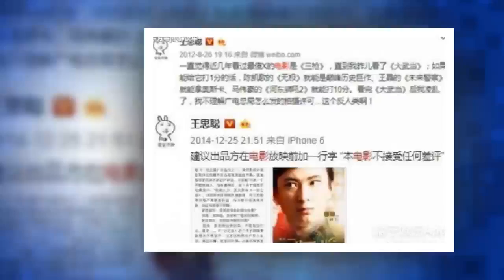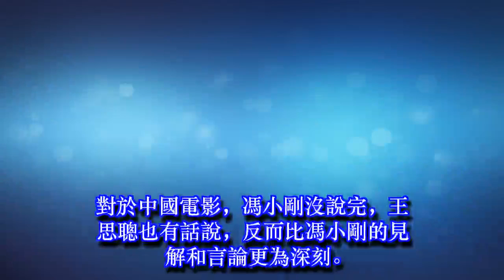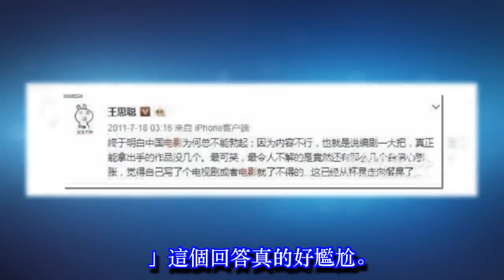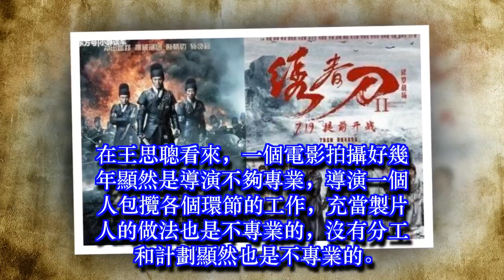中國電影！王思聰說出了馮小剛不敢說的話：我又不怕得罪人